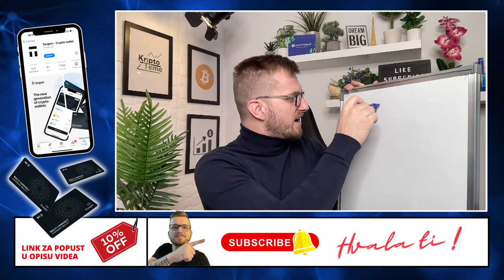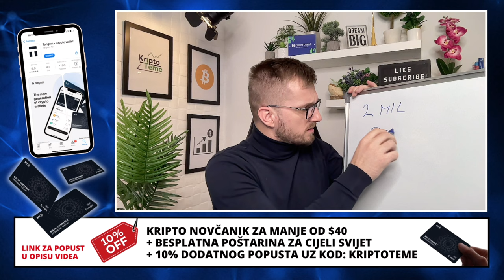KRIPTOVALUTE I KRIPTO TRAGEDIJA GODINE 🚨 ulaganje u kriptovalute ne završi uvijek dobro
Kriptovalute i kripto teme vikenda. Analiziramo kripto novosti

▶︎ BESPLATNA POŠTARINA

Kriptovalute su budućnost a ovo su najnovije kripto vijesti :) Kriptovalute luduju, Bitcoin je lokomotiva koja vuče sve za sobom a danas se bavimo baš tim Bitcoinom i razlozima zašto je Bitcoin opet pao ispod $20,000,00 . Pozivam vas da pogledate do kraja. Ako pratite kriptovalute i kripto teme na pravom ste mjestu. Podržite video jednim lajkom i ostavite vaš komentar o ovoj temi;)

KRIPTO TEME

kripto teme
BalkanCrypto zajednica raste iz dana u dan
kriptovalute bitcoin
bitcoin ulaganje
kako kupiti kriptovalute
kriptovalute cena
kriptovalute KRIPTOVALUTE
KRIPTOVALUTA BITCOIN
kriptovalute edukacija
kriptovalute za začetnike
kriptovalute balkan
kriptovalute novosti
kriptovaluta bitcoin
KRIPTOVALUTE
ulaganje u kriptovalute
kripto teme
kriptovalute bitcoin